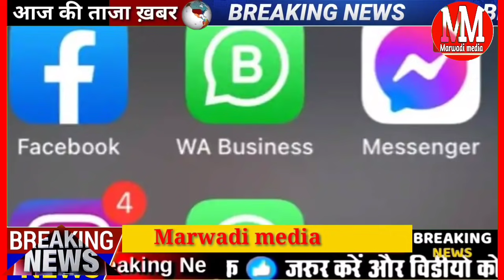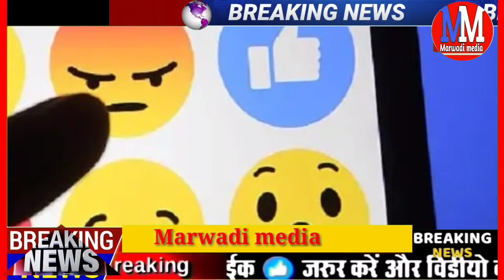5 अक्टूबर 2021: राजस्थान आज की बड़ी खबरें | today breaking news | Marwadi media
today 5 October 2021 Rajasthan taaja Khabar Badi Khabar mukhya samachar

मुख्यमंत्री अशोक गहलोत का बड़ा बयान दोबारा नहीं होगी रीट की परीक्षा

आज कांग्रेस के मुख्यमंत्री चरणजीत सिंह चन्नी आ रहे हैं राजस्थान मुख्यमंत्री गहलोत के साथ भोज कार्यक्रम

दुनिया भर में व्हाट्सएप फेसबुक इंस्टाग्राम का सरवर डाउन 6 घंटे नहीं खुली वेबसाइट

राजस्थान के मौसम को लेकर बड़ी अपडेट आज कोटा संभाग को छोड़कर पूरे राजस्थान का मौसम शुष्क बना रहेगा

नागौर सांसद हनुमान बेनीवाल ने गहलोत सरकार को लिया आड़े हाथ कहां कॉन्ग्रेस का कार्य सही नहीं

13 सितंबर  राजस्थान  7:30 बजे की 15 बड़ी

दोपहर की बड़ी खबरें

02ctober 2021 today top news Rajasthan 5 minut Mein 25 Badi khabren Rajasthan taaja khabar

मारवाड़ी मीडिया यहां करवाते हैं हम आपको राजस्थान की तमाम बड़ी खबरों से रूबरू वह भी सरल भाषा में मारवाड़ी मीडिया आपके विश्वास पर खरा उतरने की पूरी कोशिश करता है आपके सुझाव हमें कमेंट बॉक्स में दे सकते